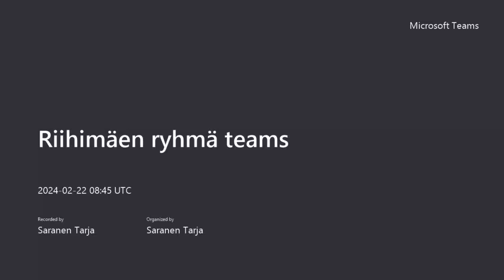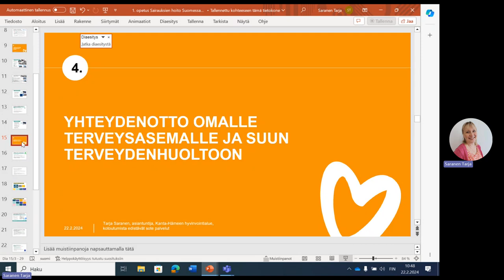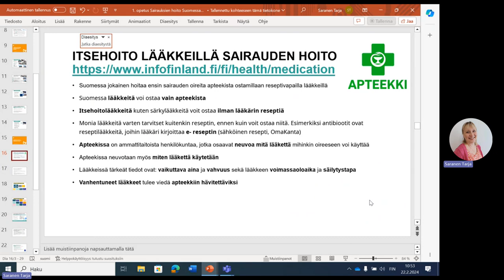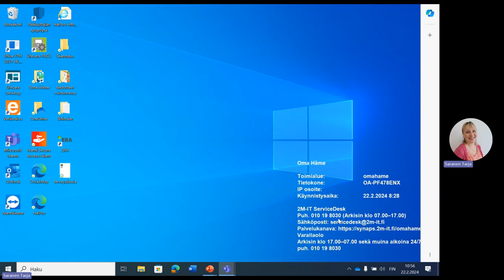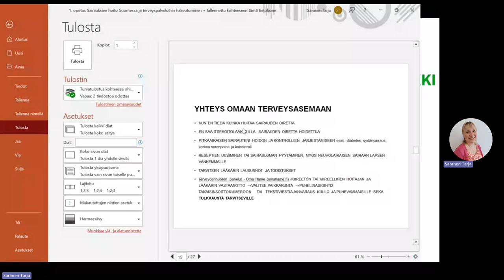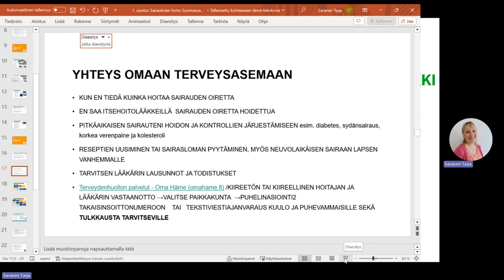Медичні послуги у Фінляндії та доступ до охорони здоров'я - 3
Osa 3 - Terveyspalvelut Suomessa ja terveyspalveluihin hakeutuminen - (Teams-tallenne)

Це відео українською мовою пояснює важливі речі про ваше здоров'я та благополуччя. У ньому також пояснюється, як подати заяву на отримання медичних послуг у соціальному регіоні Канта-Хяме.

Tässä videossa kerrotaan venäjäksi tulkattuna tärkeitä asioita terveyteesi ja hyvinvointiisi liittyen. Lisäksi kerrotaan, kuinka hakeutua terveyspalveluihin Kanta-Hämeen hyvinvointialueella.
HUOM! Tämä video on tulkattu poikkeuksellisesti venäjäksi. Muut videot ovat tulkattu ukrainaksi.